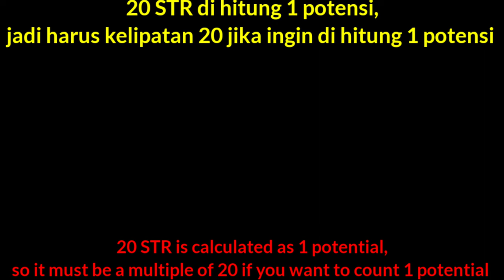toram online bs build cara buat senjata sendiri || rumus bs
cara membuat senjata sendiri character BS [blacksmith] Big-pot

video ini akan menunjukan cara membuat  character BS / yang di kenal blacksmith.

Buku BS di dapat dari perpustakaan kota sofiya.

Di video ini juga ada rumus untuk BS, character yang saya buat ini menggunakan senjata bowgund.

Note : DEX digunakan untuk menambah level bs dan STR di gunakan untuk membuat senjata DPS. Sedikit tambahan setiap perlengkapan yang memiliki setatus STR dan DEX mempengaruhi pembuatan senjata.

⚠️Kalian bisa memulai sesuai video agar yang kalian inginkan mudah diperoleh.

⚠️Jika punya keluhan coret di komentar⚠️ jika saya salah perbaiki dengan berkomentar positif.

👇Pengetahuan seputar toram lain nya‼️